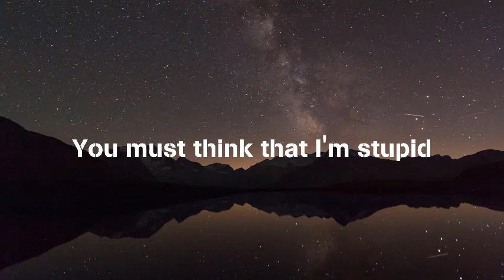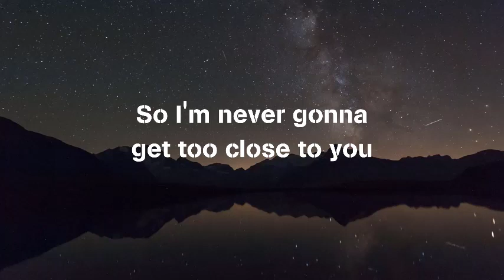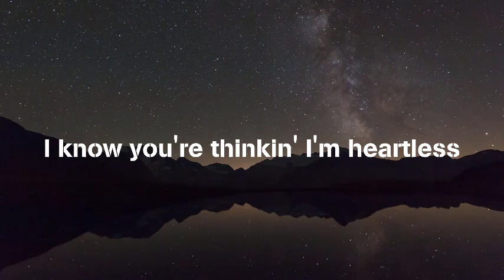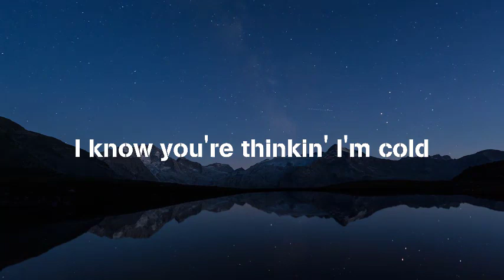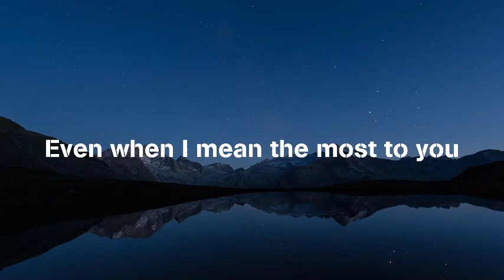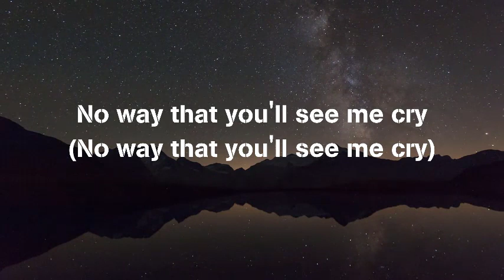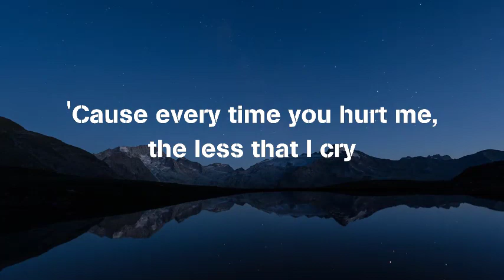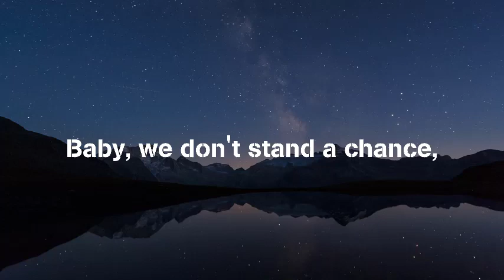Sam Smith - Too Good At Goodbyes ( Lyric Video )